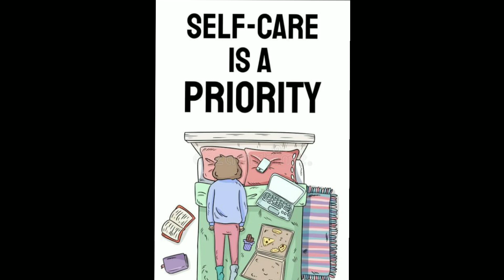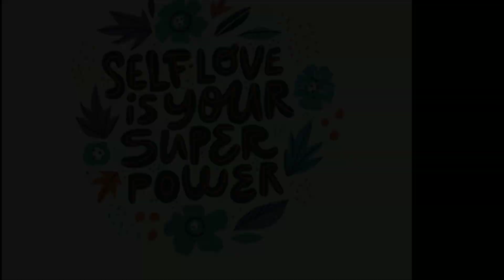NEVER TRY THIS & DEPRESSION MOTIVATION(Tamil)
science terms.
depression motivation
orthognatic
rhenoplasty
breast augmentation
lip filling
extra toning
CHECK THIS VDO FOR MORE ENTERTAINMENT